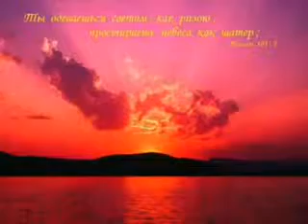Мой Господь msmpeg4 mp3